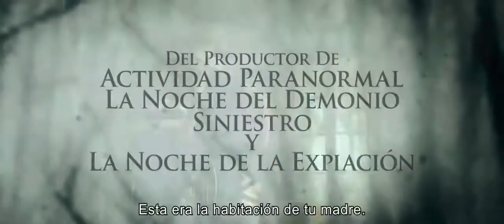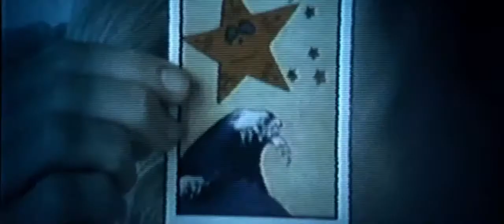JEZABEL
Jezabel - Estreno próximamente